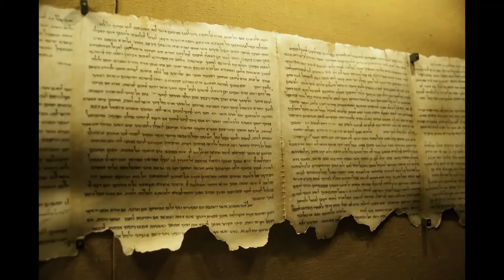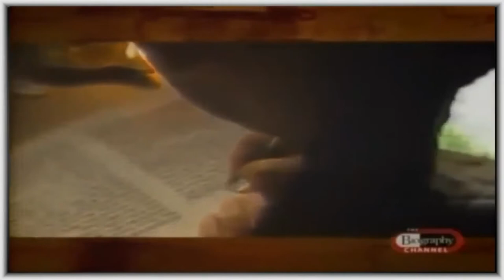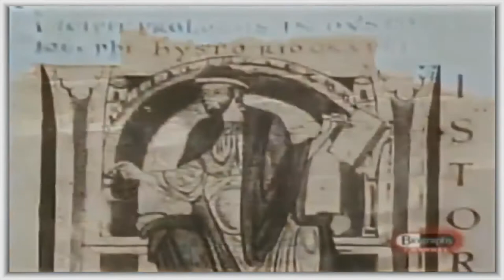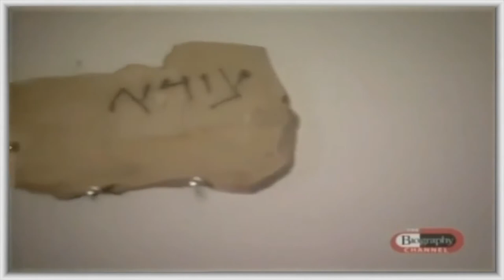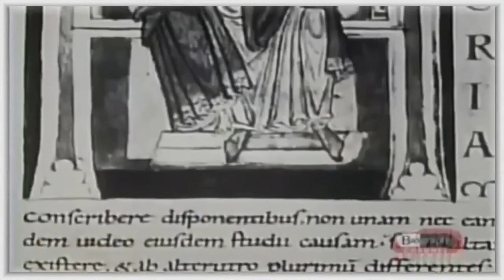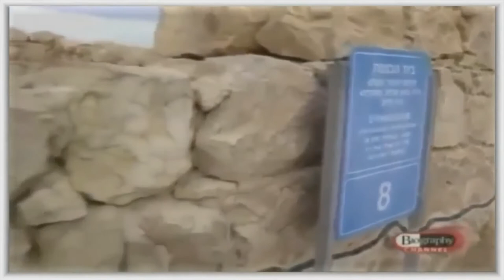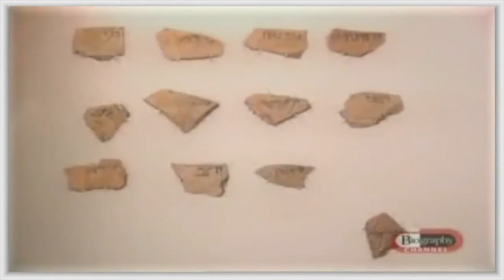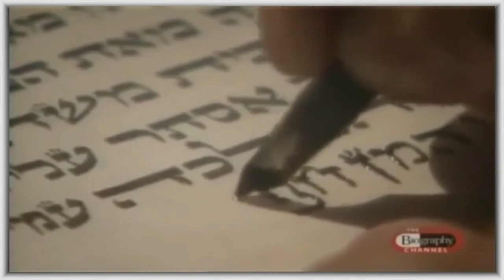Masada Documentary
Masada (Hebrew: מצדה metsada, "fortress")[1] is an ancient fortification in the Southern District of Israel situated on top of an isolated rock plateau, akin to a mesa. It is located on the eastern edge of the Judaean Desert, overlooking the Dead Sea 20 km (12 mi) east of Arad.

Herod the Great built two palaces for himself on the mountain and fortified Masada between 37 and 31 BCE.

According to Josephus, the siege of Masada by Roman troops from 73 to 74 CE, at the end of the First Jewish–Roman War, ended in the mass suicide of the 960 Sicarii rebels who were hiding there.